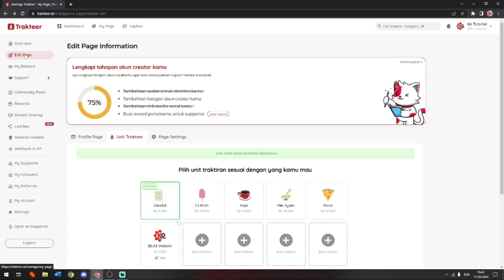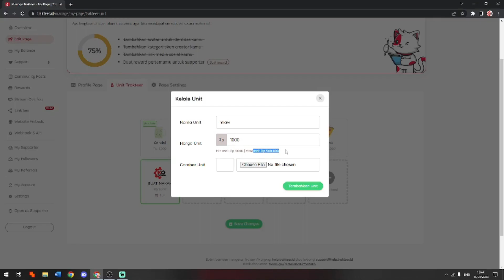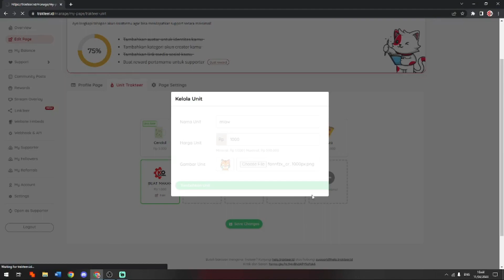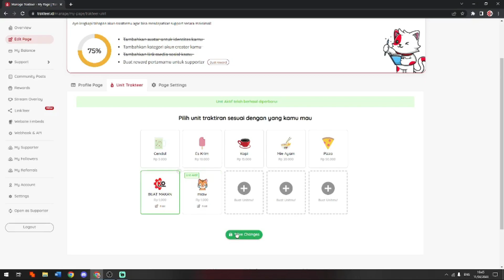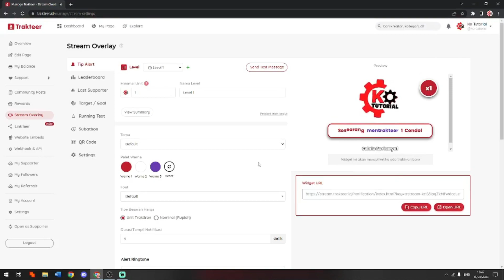CARA MENGGANTI UNIT TRAKTIR DI TRAKTEER LAPTOP ATAU KOMPUTER TERBARU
Di Video kali ini Ko Tutorial akan memberitahu kalian bagaimana CARA MENGGANTI UNIT TRAKTIR DI TRAKTEER LAPTOP ATAU KOMPUTER TERBARU

Nah jadi tonton dari awal sampai akhir agar kalian paham bagaimana CARA MENGGANTI UNIT TRAKTIR DI TRAKTEER LAPTOP ATAU KOMPUTER TERBARU

Tag: .